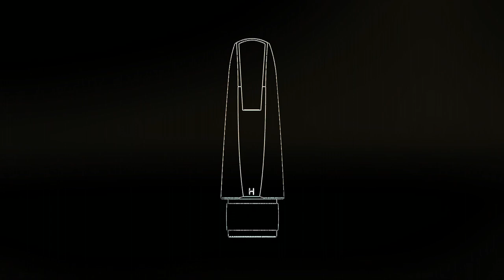The Future of Clarinet Mouthpieces: Vocalise by Hawkins and Backun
The future of clarinet mouthpieces. Complex resonance at a reasonable price. Introducing Vocalise by Hawkins and Backun.

🚀 Launching April 4, 2019!

About the Vocalise Mouthpiece:

Outstanding artist. Renowned educator. Master craftsman. Words and praise that are often bestowed upon Richard Hawkins. After decades of collecting, observing and crafting mouthpieces for many of the world’s finest artists, Hawkins collaborated with Backun Musical Services to develop a series of mouthpieces with tonal ring and clarity that will change the course of mouthpiece history.

Designed at Backun using advanced CAD/CAM software and tested with 3D printing technology, the mouthpieces are crafted on a highly advanced nine-axis CNC machine and finished in a unique done-in-one machining program that combines the milling and lathing processes without the need for a second setup or recalibration. This results in an exceptionally consistent mouthpiece that stays true to the original design.

Each mouthpiece helps the player centre articulation, pitch and altissimo, with impeccable ease and consistency of voicing. It is the first mouthpiece of its kind specifically designed to play well on both synthetic and cane reeds, in strengths 2.5 to 4.5. Articulation Management allows players to capture the appropriate length of articulations for different styles without increased effort. Pitch Locking allows players with varying instruments to lock in on an even pitch range between 440-442 with little variation in barrel length.

Designed for all ages and experience levels, the Vocalise series of B♭ mouthpieces features a model for every player and occasion, all of which belong in your clarinet case. Complex resonance at a reasonable price.

R Model B♭ - Close/Short

Evenness and a focus of sound that sings with ease are two characteristics of this close facing mouthpiece. The R allows artists to articulate with reduced effort, while ringing true with fabulous clarity. This is Hawkins’s choice for young artists looking to step up to a more complex mouthpiece.

G Model B♭ - Medium/Medium

A medium faced mouthpiece that combines exceptional evenness and round tonal complexity. The G has a smoother influence on interval connections just where you need it. An all-around mouthpiece for those who prefer medium facings and lengths.

H Model B♭ - Open/Long

The most open facing in the lineup, the H is both smooth and dark, with ample cushion for those who need more robust flexibility throughout the registers. This mouthpiece gives as much as it takes, requiring balanced breath support and unyielding passion in performance.